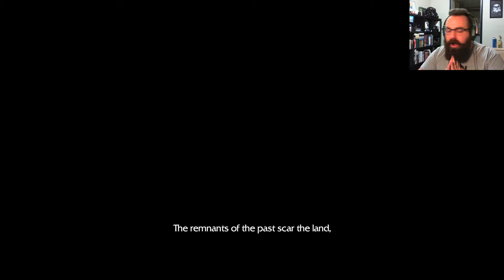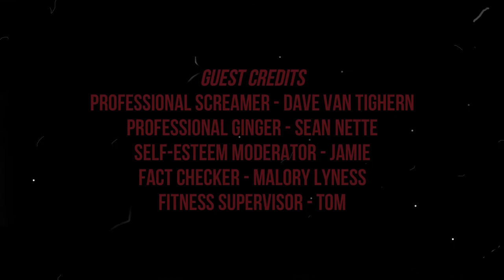NearlyComputing: Warcraft III Reforged | Part 1 LOK'TAR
I do not play RTS games but I hear this is good considering how much WoW I play in my free time.